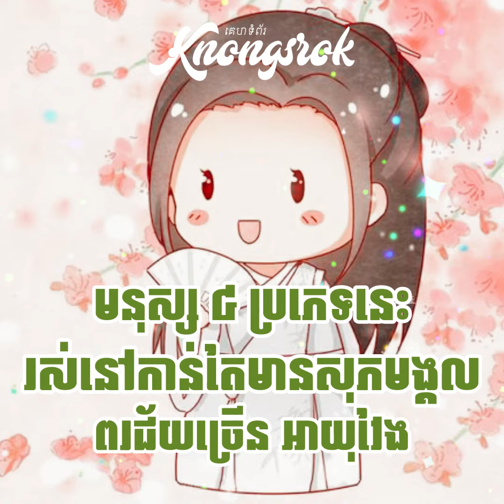មនុស្ស ៤ ប្រភេទនេះ ពរជ័យច្រើនក្នុងជីវិត